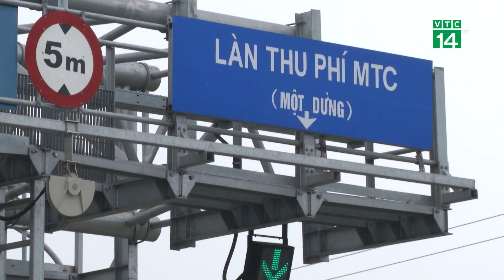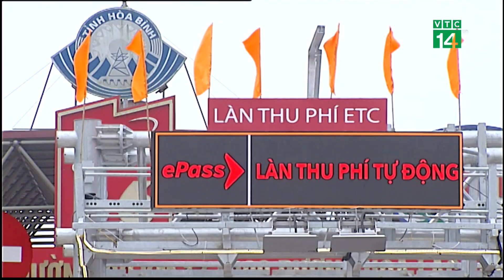E-TAG và EPASS “Thủ phạm”gây tắc đường ở trạm BOT| VTC14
VTC14 |Cuối tháng 12/2020, dự án thu phí tự động không dừng VETC hay còn gọi là E-Tag và ePass thuộc Công ty cổ phần Giao thông số Việt Nam đã chính thức triển khai đồng loạt ở các trạm thu phí tự động không dừng trên toàn quốc. Thế nhưng sau hơn 4 tháng tích hợp, thì 2 hệ thống này đã và đang tồn tại rất nhiều bất cập, mà phổ biến là tình trạng không nhận diện được tài khoản thẻ dán trên phương tiện, khiến ùn tắc giao thông xảy ra hàng ngày ở các trạm BOT hiện nay.